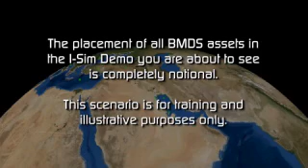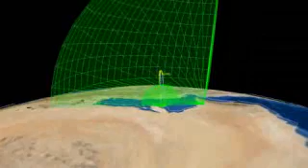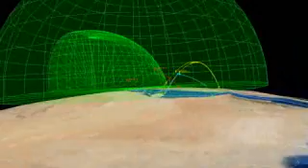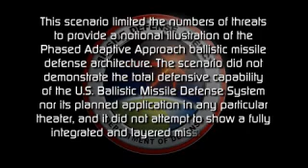Misc_2011_Legacy2020.wmv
This video was shown at the 9th Annual Missile Defense Conference in March 2011.